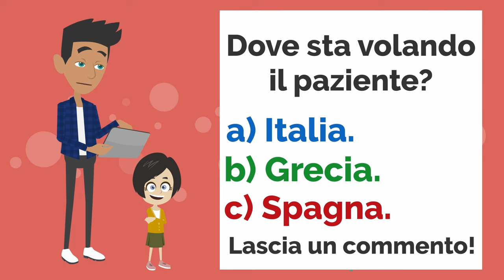Hugo rapisce Lisa!- Movie in Italian (Dialogo Avventura) - ENG SUB